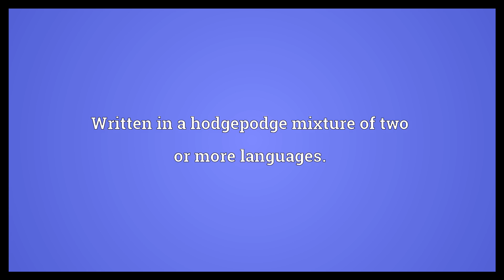Macaronic Meaning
Video shows what macaronic means. jumbled, mixed. Written in a hodgepodge mixture of two or more languages..  Macaronic Meaning. How to pronounce, definition audio dictionary. How to say macaronic. Powered by MaryTTS, Wiktionary